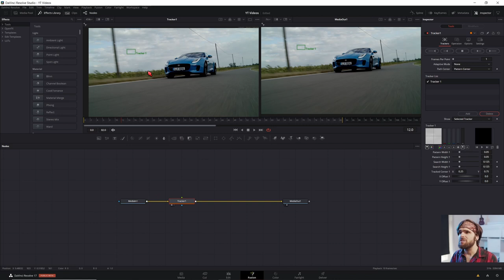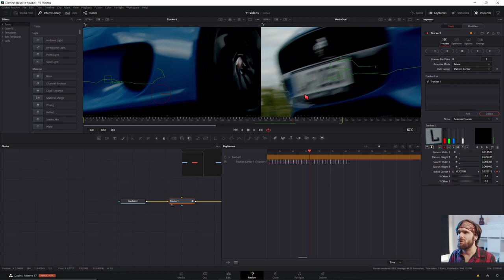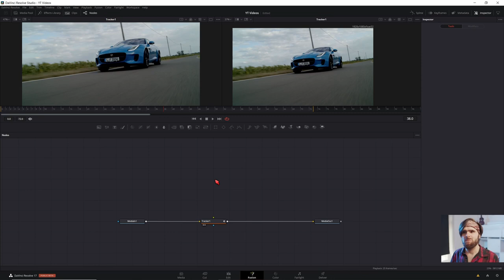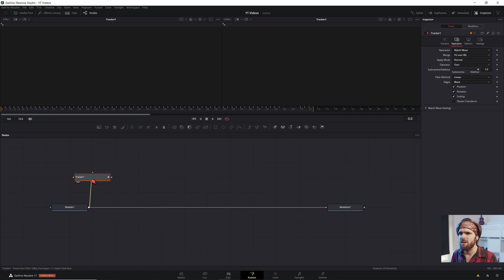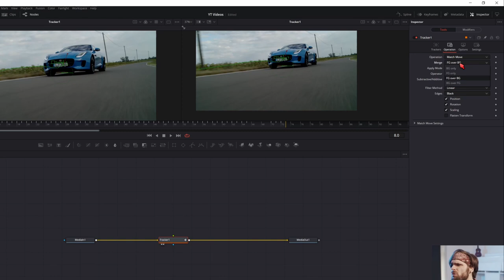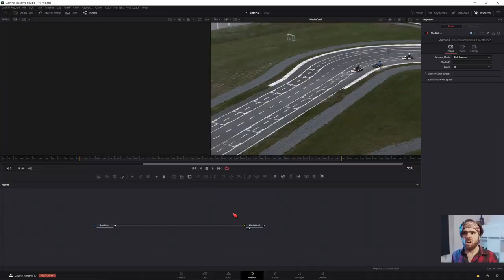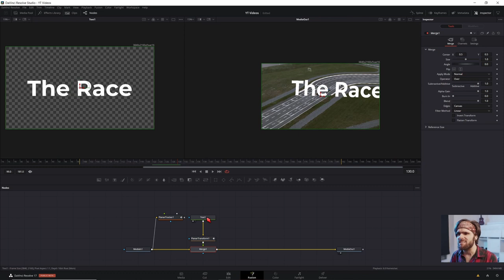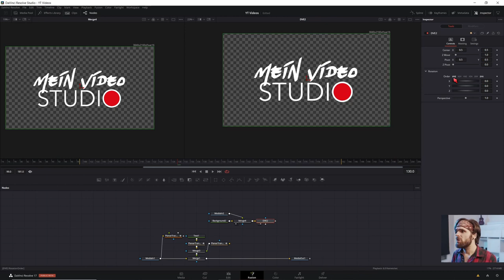Tracking in Davinci Resolve Fusion 🔴Tutorial in Deutsch🔴 Tracker + Planartracker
Wenn du Tracking in Davinci Resolve wirklich ausführlich erklärt haben willst, dann kannst du dir dieses Tutorial in Deutsch geben. Ich erkläre wie du Tracker in Fusion einsetzt und wie du den Planartracker nutzt um sich deine Effekt mit deinem Video mit bewegen zu lassen.

↓Timestamps↓ ­­­­­­­­
0:00 Intro
0:15 Die Tracking Arten im Überblick
0:36 Was ist Point Tracking?
1:00 Point Tracker Setup in Davinci Resolve
2:20 Tracking Daten aufräumen
3:21 Adaptiv Tracker Modes
4:13 Objekte mit dem Tracker Bewegen
4:36 Tracking Pfad verschieben
5:11 Tracker in Fusion als Modifier nutzen
6:10 Tracker für Stabilisierung nutzen
6:57 Point Tracking Vorteile
7:16 Was ist Planar Tracking ?
7:28 Wofür wird Planartracking genutzt?
7:41 Planartracker in Davinci Resolve / Fusion
8:32 Text einfügen mit dem Planartracker
9:28 Bilder oder Video einfügen mit dem Planartracker
10:28 Planar Tracker zusammenfassung
10:42 Outro
Deine Resolve Community im Web:
Davinci Resolve Deutschland Discord:

Wenn du bis hier unten gelesen hast, hoffe ich dass das folgende Kompliment an dir haften bleibt wie ein Tracker ;)

DU BIST DER BESTE ZUSCHAUER DEN ICH MIR WÜNSCHEN KÖNNTE.